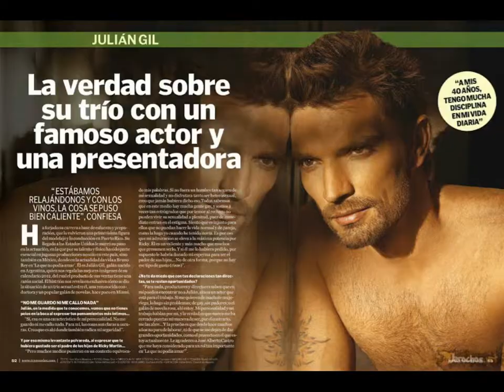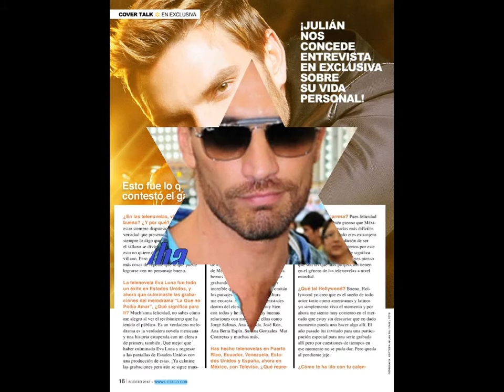JULIAN GIL -la bomba